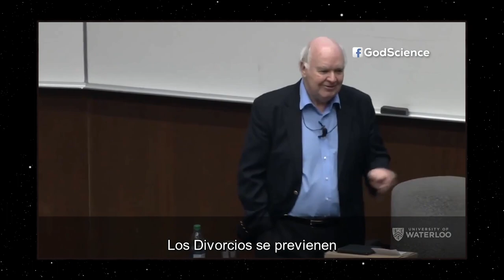Crees en los milagros? - J.Lennox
El Dr. Lennox relata un testimonio personal ocurrido hace algunos años en Rusia.